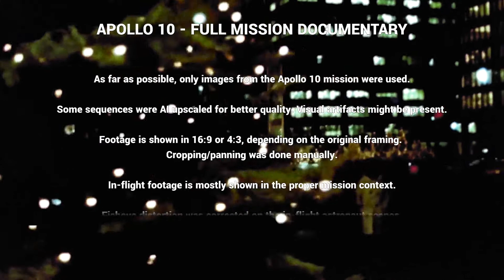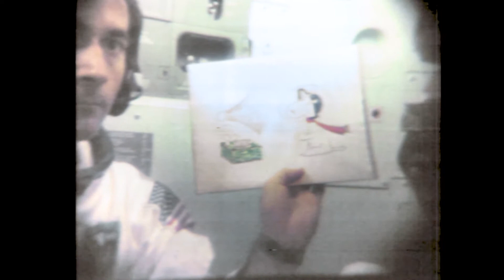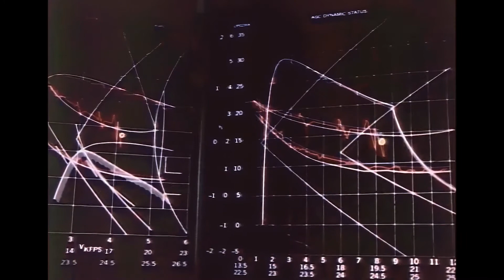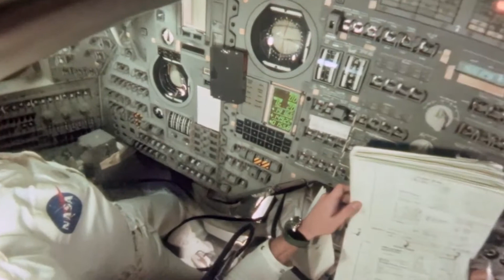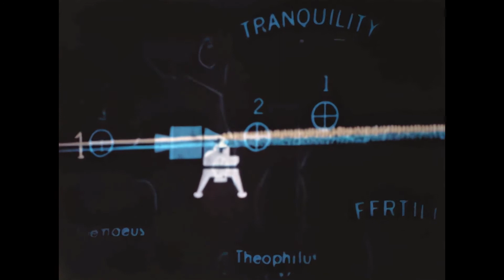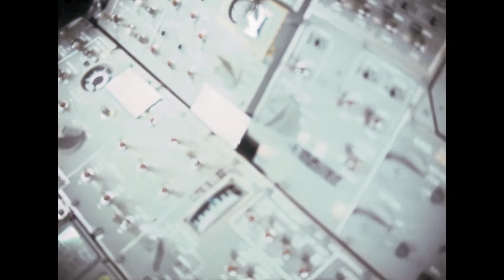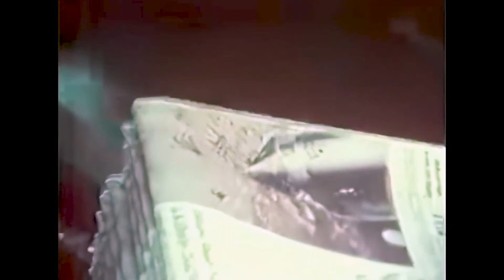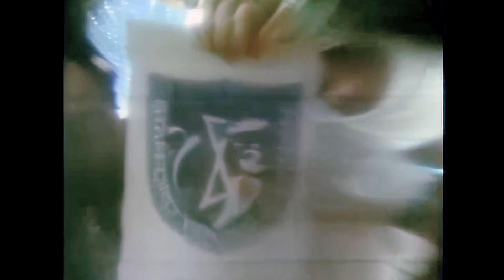Весь полёт Apollo 10